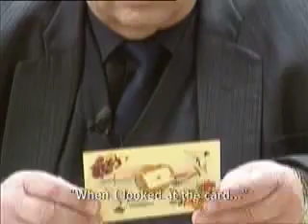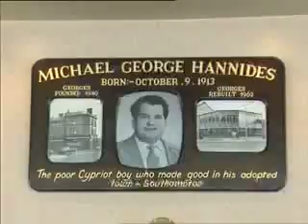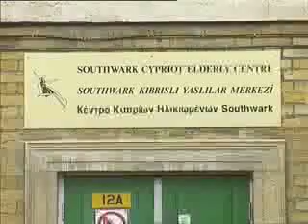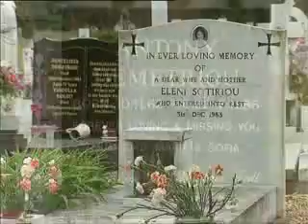Greek Cypriot Diaspora - Part 5